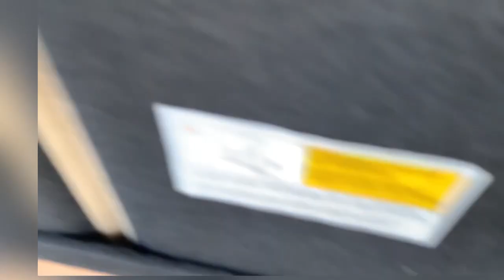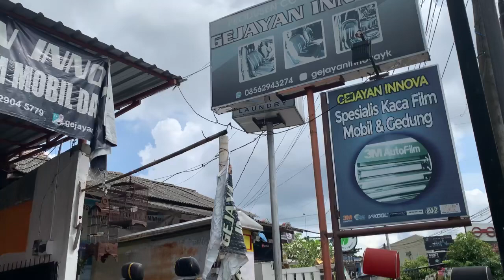COVER JOK 4 Mitsubishi XPANDER Ultimate FACELIFT 2022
keperluan pasang cover jok silakan menghubungi Gejayan Innova Leather Yogyakarta